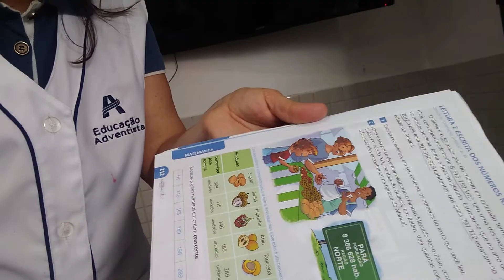Chamadinha material para retirar 2° bimestre